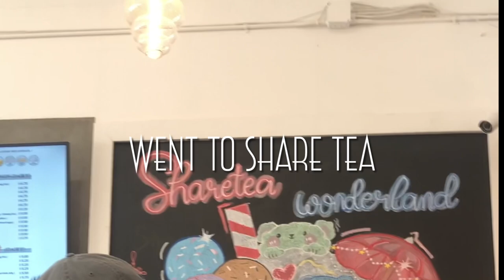Chatty vlog : Spend the day with me | spend the day with me and my family rice box , movies & boba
Hey loves just wanted to show all of you what we did in a day . Going from talking to a restaurant and just the ins and outs of what’s going on with my fam . 1-3 vlogs or new content will be posted . Don’t forget to spread love and joy and having a healthy lifestyle !! Sending love to all of my subies !!